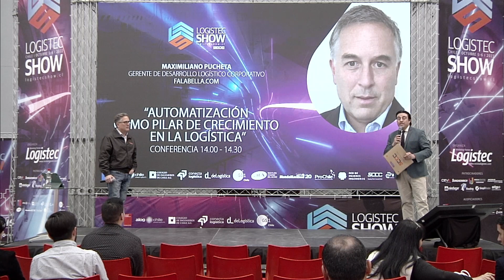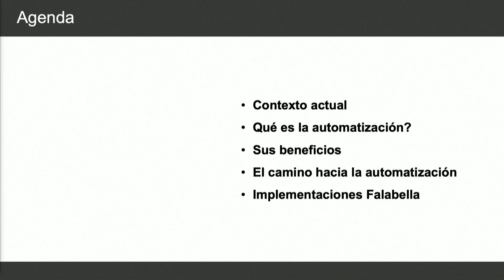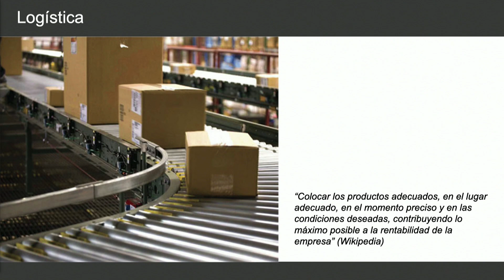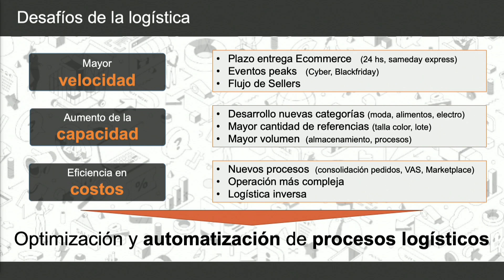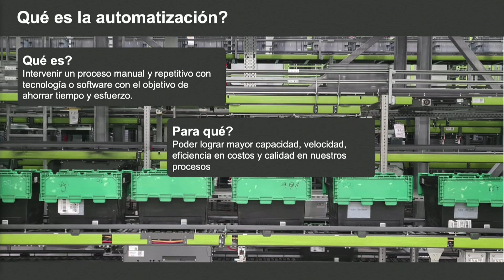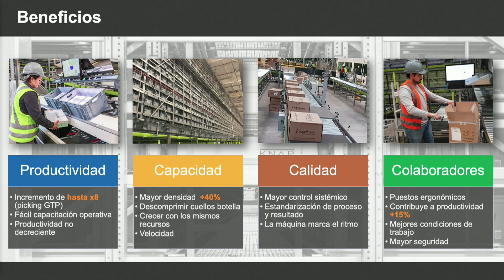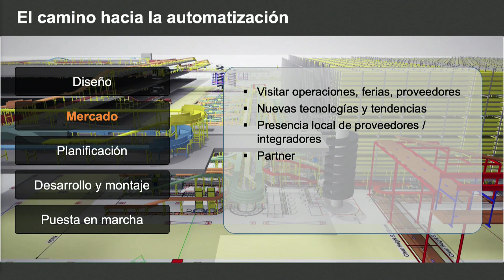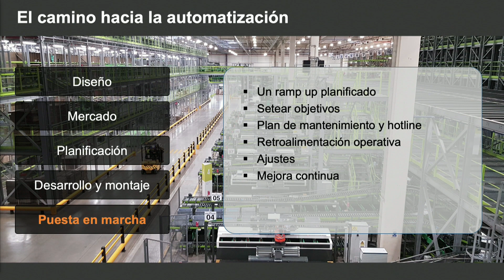Charla: "AUTOMATIZACIÓN COMO PILAR DE CRECIMIENTO EN LA LOGÍSTICA"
Maximiliano Pucheta
, Gerente de Desarrollo
Logístico Corporativo